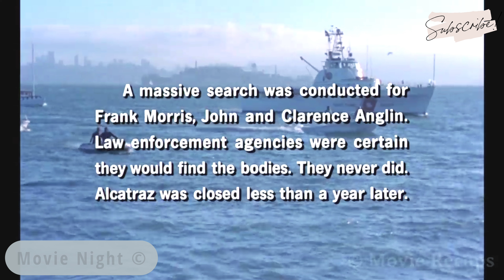By some luck and smartness can you break out of the prison ?!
Hello friends, welcome to Movie Night . I'm here for you guys in this channel I narrate film story and film genre like horror , thriller and mystery  I explain the ending with theories.

Today I'm going to narrate a world classical action adventure biography movie from 1979 named Escape from Alcatraz  .
This movie is an adaptation of the non-fictional book in 1963 by  J. Campbell Bruce by the same name
This movie is a 1979 prison thriller movie and this movie was directed by Don Siegel
This movie revolves around the few prisoners who plans on breaking out of a high-security prison  from which no one has ever did.
Previously, in the last 29 years of Alcatraz , 41 inmates tried to escape and out of those 26 were captured again and 7 of them where shot dead by guards , whereas 3 drowned in the cold water around the Alcatraz Island, also 5 of them disappeared forever.

Was this a set of luck with a bit of hard work and courage or merely the weak security of the prison ;
What happens when the guard finds out of their escape , will they ever find them ?

Ratings:
IMDb: 7.6/10
Rotten Tomatoes: 96%
Metacritic : 76/100

Genre : Action · Biography · Crime · Drama · Thriller